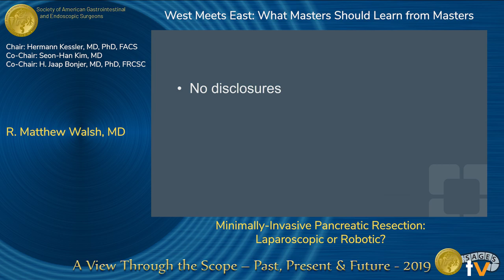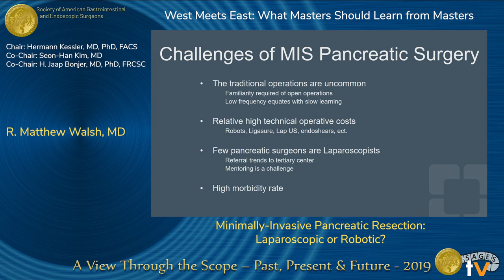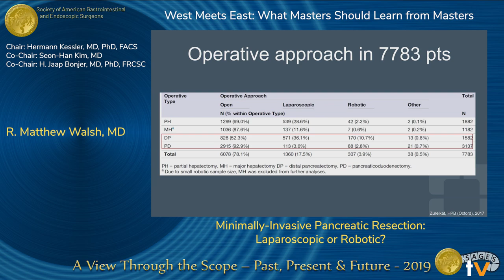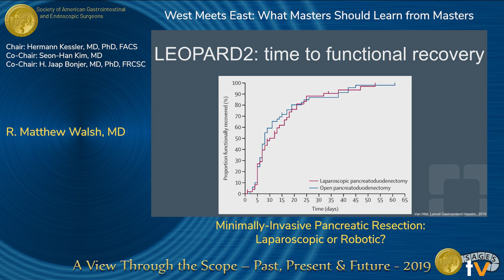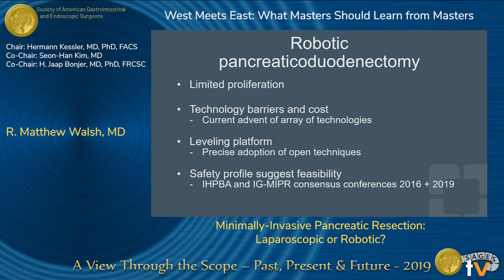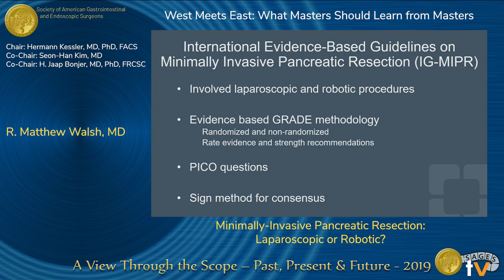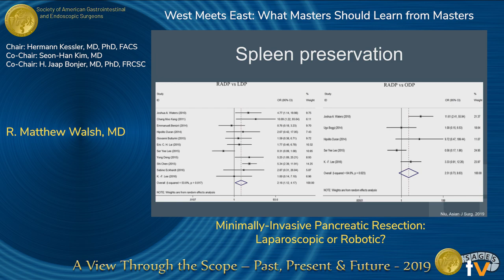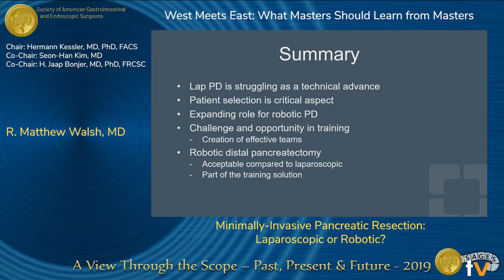Minimally-Invasive Pancreatic Resection: Laparoscopic or Robotic?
Presented by R. M. Walsh at the "West Meets East: What Masters Should Learn from Masters" session during the SAGES 2019 Annual Meeting in Baltimore, MD on Wednesday, April 3, 2019